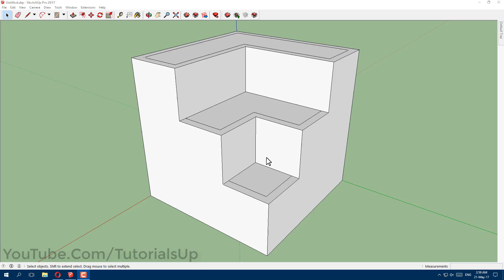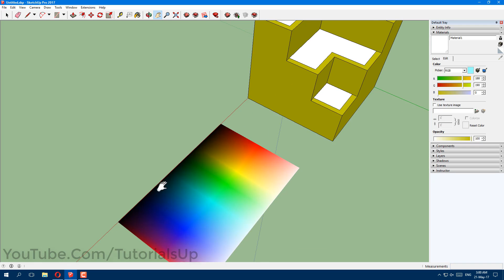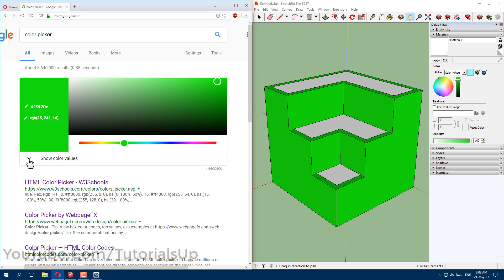How to Use Match Color On Screen Option In SketchUp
Learn Some Easy Way To Pick Color In Sketchup Using Match Color On Screen.